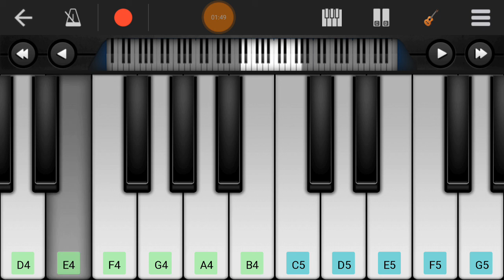Padman blockbuster movie aaj se meri piano tutorial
1. How to play Piano

2. How to play Piano tutorial

3 pad man piano tutorial

4. Aaj Se Meri Piano tutorial in Hindi

5. Piano bajana sikhe Hindi me